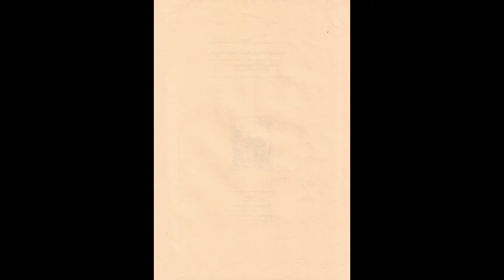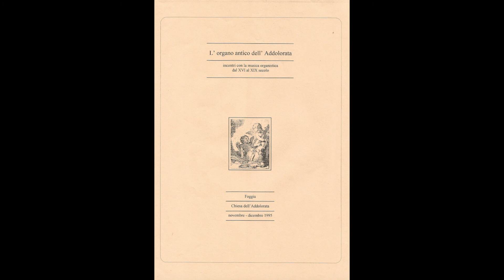Antonio Varriano - J. G. Walther - Concerto del Sign. Gentilini appropriato all’Organo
“L’organo antico dell’Addolorata”

Incontri con la musica organistica

dal XVI al XIX secolo

promosso da

Comitato per l’organo antico
Confraternita di Maria SS. dei Sette Dolori
Studio di Musica Antica

Chiesa dell’Addolorata

Foggia 2 dicembre 1995

Antonio Varriano
all’organo Giuseppe Gallo 1801
live tape recorded